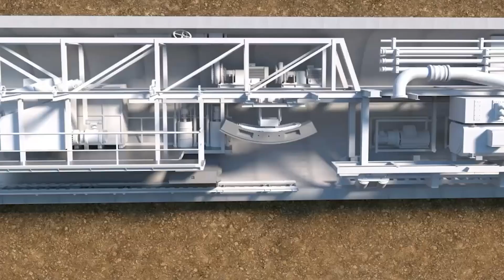How Does China Build SO FAST? World Records Construction Speed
Welcome Back To Building Evolution!

Right now even in the teeth of the coronavirus china’s energetic builders are not only creating hospitals at breakneck pace, but moving startlingly quickly in the spheres of high-speed rail bridge building and skyscraper construction . So today,we’re putting on our hard hats and asking exactly how does china builds so fast. China’s modern economic boom is little short of dazzling ballooning national prosperity has lifted hundreds of millions of people out of poverty . Urbanized its citizenry faster than any other civilization in human history and created some pretty awesome infrastructure projects . along the way not least the world’s largest dam the world’s biggest airport and a veritable forest of shiny new skyscrapers most strikingly .In this video, we are looking into How China BUILDS So Fast, World Records Construction Speed